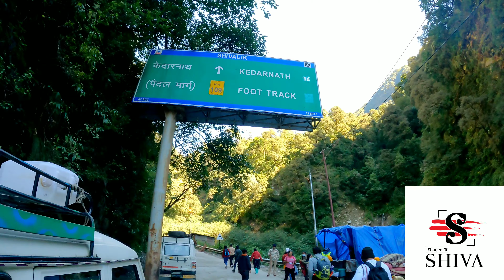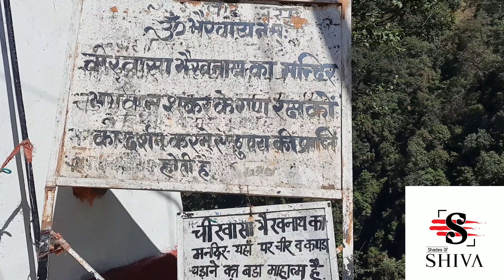Kedarnath Full Video with all Precaution and instruction | Shades of Shiva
It's because the mountains are calling and this time...
This is the trekking video of My Dream Trip to Kedarnath...
We are sharing all included video ,

I visited in November...
This place is in Uttarakhand, India ( Close to Dehradun)...
In this video, we reached half way to Kedarnath Temple...

Kedarnath Trekking complete Information

After you reach till Sonprayag you will have to travel in a shared cab which charges Rs 40 per person this cab will take you till Gaurikund, Further from Gaurikund the trek to Kedarnath begins the directions of which are listed below as your Guide to Kedarnath Trek.

Kedarnath Trek Distance
The trek to Kedarnath is a near about 22 km trek which starts from Gaurikund till Kedarnath. The trek has changed since the 2013 flood disaster in Uttrakhand and since then the 14 km trek to Kedarnath has increased to a 22 km trek.

The New Trek Route to Kedarnath is given below which will be your Travel Guide to Kedarnath Trek...

Reach at Gaurikund (6km approx) through shared taxi from Sonprayag

Gaurikund to Jungle Chatti through the Rambara Bridge.
Jungle Chatti to Bheembali
Bheembali to Linchauli
Linchauli to Kedarnath Base Camp
Kedarnath Base Camp to Kedarnath Temple...

Helicopter services is available for Kedarnath Yatra ( 5 Seater Bell 407 Helicopters).
They also provide charter service to All the Dhams by Helicopter from Delhi and Dehradun as well...

Kedarnath Mandir (Kedarnath Temple)
Is a Hindu temple (shrine) dedicated to Lord Shiva (Mahadeva). 🕉💙
Located on the Garhwal Himalayan range near the Mandakini river, Kedarnath is located in the state of Uttarakhand, India.
Due to extreme weather conditions, the temple is open to the general public only between the months of April (Akshaya Tritiya) and November (Kartik Purnima, the autumn full moon)

The temple is one of the four major sites in India's Chota Char Dham pilgrimage of Northern Himalayas. And holds the highest importance among the five panch kedar and this temple is the highest among the 12 Jyotirlingas. 😇

This is the 3rd episode of kedarnath travel series, this episode is dedicated to Kedarnath and Bhairavnath... 😇🙏

Bhairavnath (BhairavBaba) Temple Kedarnath

At a distance of 500 m from Kedarnath Temple, Bhairavnath Temple is situated on a hillock towards northern side of the Kedarnath Temple.
Bhairavnath Temple is one of the most popular temples in Kedarnath after Kedarnath temple. This temple is dedicated to God Bhairav, who is supposed to be the main gana of Shiva...
The weapon of the Lord is Trishula and his vahan is a dog...
The deity of the temple is also known as Kshetrapal or the guardian of the region...
According to legend, when Kedarnath Temple closes during winter months due to heavy snow fall, the deity in Bhairavnath temple protects the main temple area as well as the whole Kedarnath valley...

The trek distance from Kedarnath temple to Bhairavnath Temple is 500 meters...
The place offers the magnificent views of Kedarnath Temple and entire Kedarnath Valley.

Temple Opening and closing Timings: 6 AM to 8 PM

Kedarnath Temple google map location -

 / khodpeshivani / shades of shiva

Stay healthy...🧘‍♀️🧘‍♂️🕉
Keep Smiling...😊 Keep Dancing...💃😊